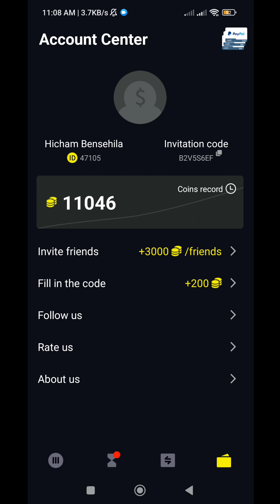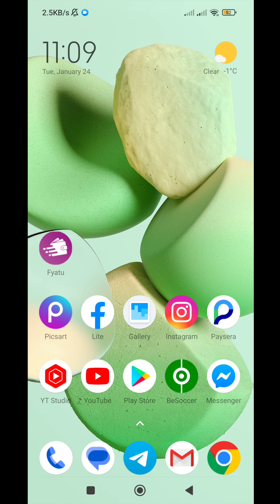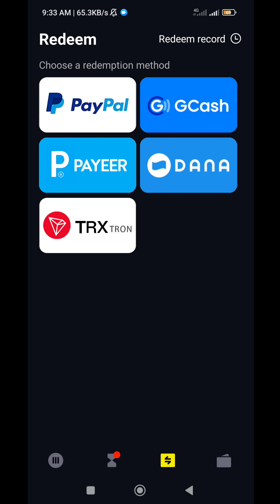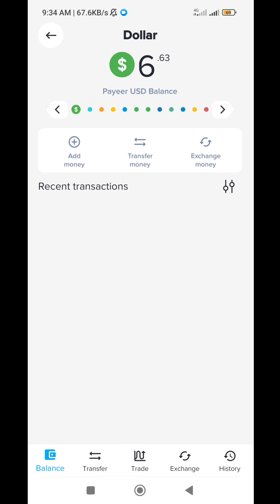أفضل تطبيق لربح رصيد Payeer و PayPal مجانا من لعب الالعاب مع اثبات سحب 10$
شرح تطبيق Bigbig cash لربح المال من الانترنت للمبتدئين بسهولة.

كود الحصول على 200 نقطة

B2V5S6EF

                _🤑💰📽️ مشاهدة المزيد  📽️💰🤑_.

               ✅💲🎬  قوائم التشغيل 🎬💲✅.

💵💶⏭️ التعريف بالقناة ⏮️💵💶.

⬅️صفحتنا على الفيسبوك :
⬅️صفحتنا على الانستقرام:
⬅️الايميل التجاري :